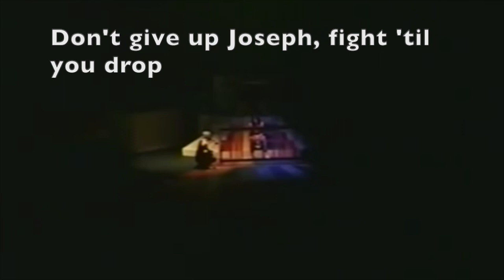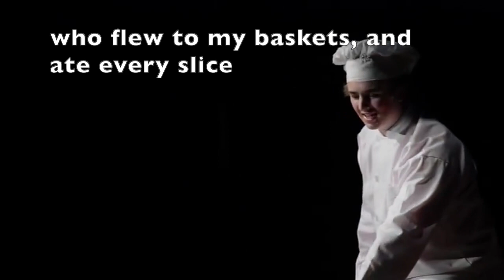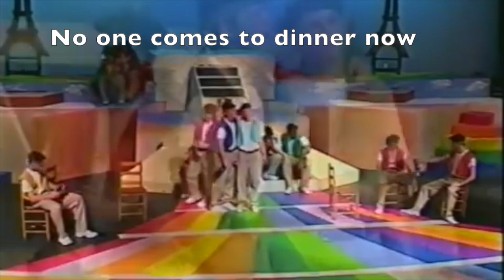... and seven AWFUL ones!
Joseph and the Amazing Technicolor Dreamcoat, Andrew Lloyd Webber and Tim Rice's first collaboration, contains Rice's funniest lyrics. It also contains some real clunkers (like rhyming "biscuit" with "district" and "pajamas" with "farmers"). This video shows (with lyrics) several dozen of the best line, and highlights seven that never should have been written.

0:00 Best Lyrics
5:07 Worst Lyrics

David Benkof, the Broadway Maven, has been teaching  Broadway and American Jewish Culture online for over a year. He aims to help students see the third time things they did not notice the first. His love for Broadway is triply expressed: his classes; his Youtube Channel; and his Weekly Blast Newsletter.

For more information about The Broadway Maven and its classes, videos, and Weekly Blast, visit TheBroadwayMaven.com.